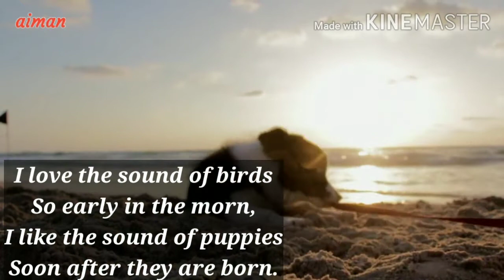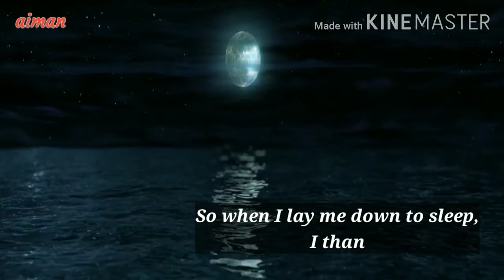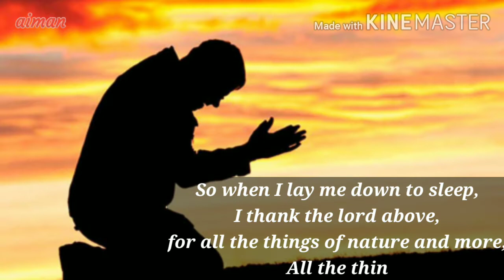Poem on nature /Class7/Rainbow,English/Lesson-17/I LOVE NATURE(Poem)/recitation/nature poem for kids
Class-7
Rainbow,Lesson-17
I LOVE NATURE (Poem)
Recitation

I love the sound of birds
So early in the morn,
I like the sound of puppies
Soon after they are born.
I love the smell of flowers
And the taste of honey from bees.
I love the sound the wind makes
When it's blowing through the trees.
I love the way the sky looks
On a bright and sunny day,
And even when it's rainy,
I love the shades of the grey.
I love the smell of the ocean,
The sound of waves upon the sand,
I love the feel of sea shells and
How they look in my hand.
And when the sun is gone, I love the
Moon that shines so bright,
I love the sounds of crickets and
Other creatures of the night.
So when I lay me down to sleep,
I thank the lord above,
for all the things of nature and more,
All the things I love.
-Adoni Marcano